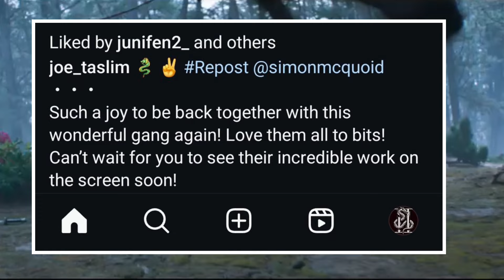Mortal Kombat 2 Joe Taslim Posts Photo For Reshoots Jade & Kitana Return & Filming Starts Tomorrow